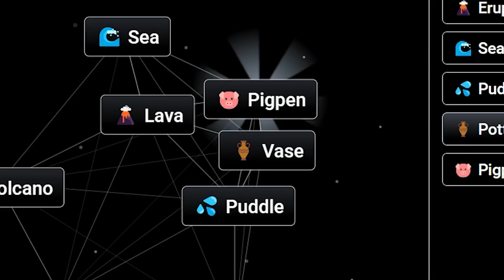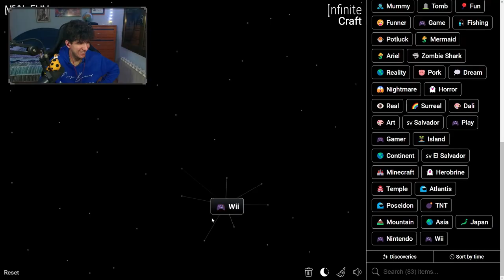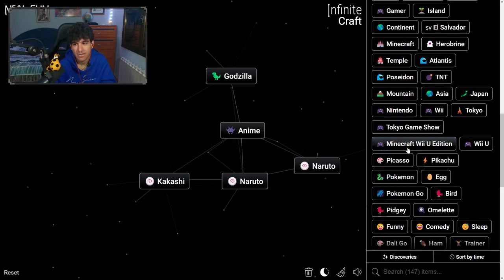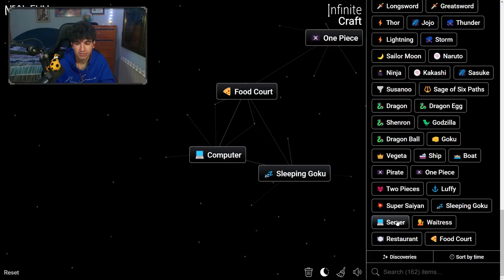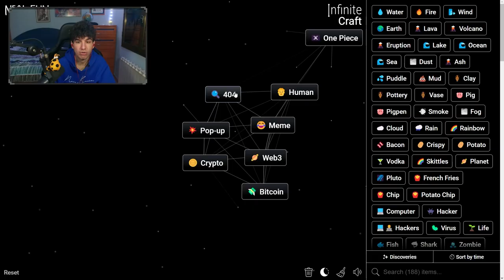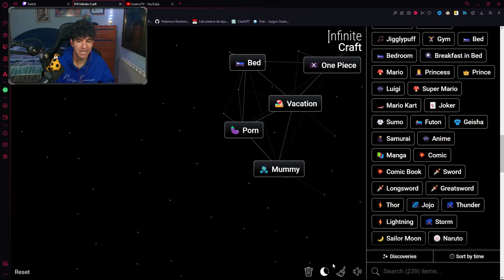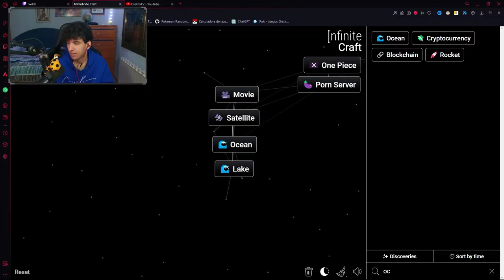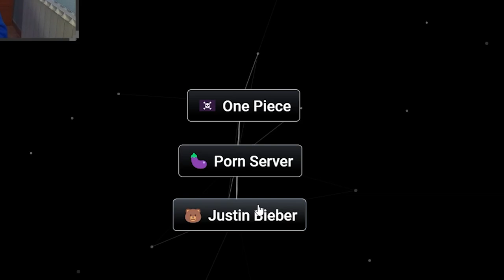He Creado Los NFT Por Error | Infinitecraft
Tenemos la posibilidad de crear cualquier cosa que queramos. Simplemente juntando varios elementos podemos crear el infinito.